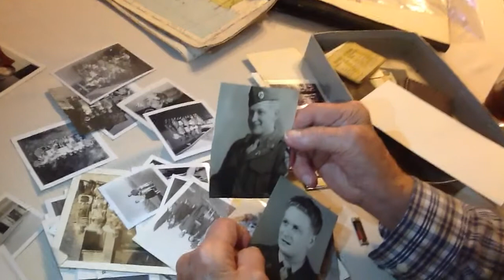Earl Wengreen: Japan Tour